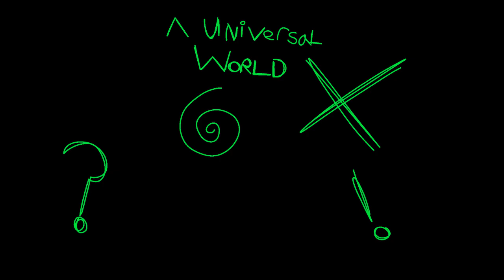A Universal World.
a song that I by accident put up like a month late.
Small audio warning, parts of it might be a little loud or "sharp" if that makes sense.